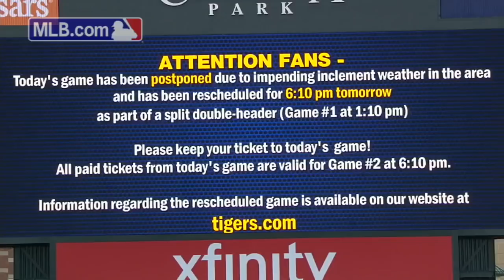MLB.com FastCast: Pillar, Ichiro shine - 3/31/18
Kevin Pillar steals second, third and then home vs. the Yankees, plus Ichiro turns back the clock with a wall-scaling home-run robbing grab